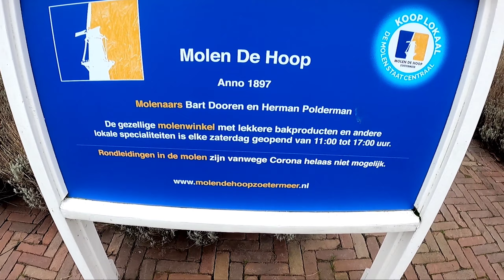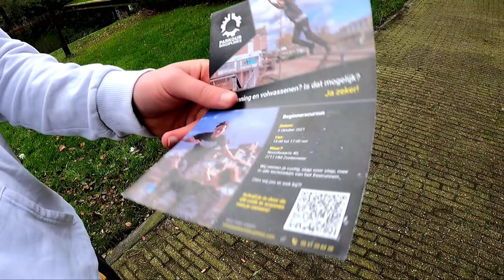Backflip | Frontflip | SideFlip 🥺 But What Happened | Tamil Netherlands Vlogs | HrithikGokul